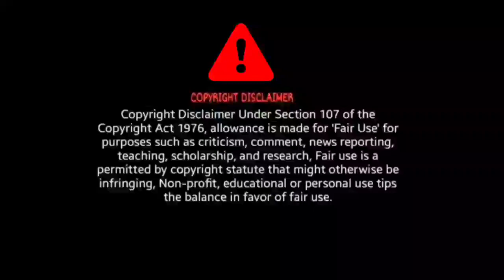Operation Agneepath Teaser Reaction | Shakib Khan | Shiba Ali Khan | Bengali Movie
Operation Agneepath Teaser Reaction

BroSis Reaction

Credit - Live Tech